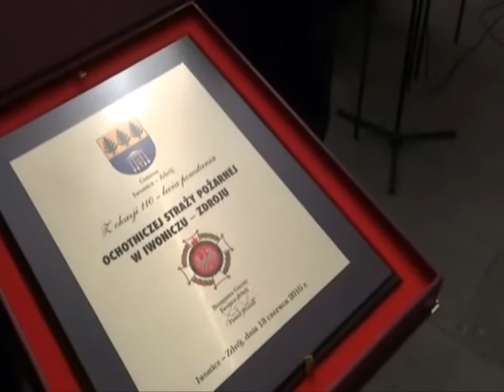OSP w Iwoniczu - Zdroju ma już 110 lat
Uroczyste obchody jubileuszu 110 - lecia Ochotniczej Straży Pożarnej w Iwoniczu - Zdroju.